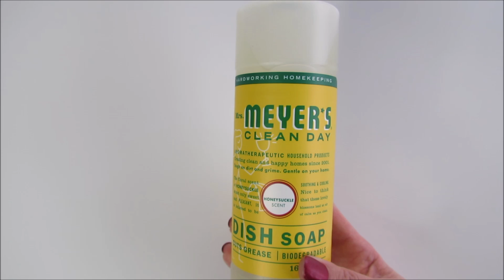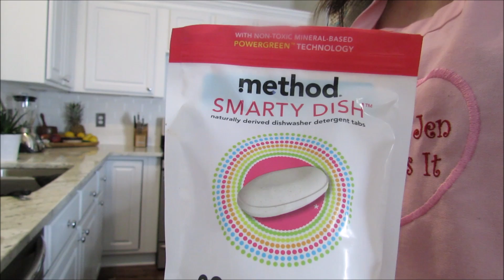7 Habits for Keeping a Clean Kitchen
•Free Mrs. Meyer's Hand Soap
•Free Mrs. Meyer's Dish Soap
•Free Mrs. Meyer's Lotion
•Free Grove Collaborative Cleaning Caddy
•Free Grove Collaborative Walnut Scrubber Sponges
Value of $40!
*You must place a $20 order. Offer good Jan. 3rd through Jan. 8th.

•All existing customers will receive a free Mrs. Meyer's hand soap

If you've never done zone cleaning before or if you have a lot of clutter you'd like to tackle first, I recommend following my Clean and Organized Home Challenge first. It's similar to zone cleaning, but you'll spend a couple weeks in each zone getting rid of clutter first and then deep cleaning.

I have zone cleaning videos from my previous home, too.